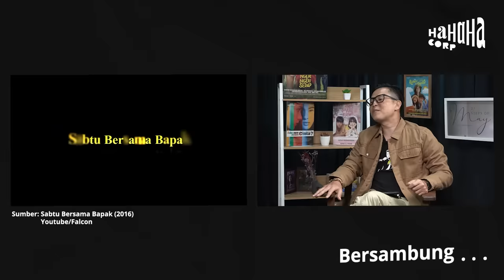Abimana Aryasatya: Frustrasi Dari FTV, Pindah Jualan Burger?! - IN-FRAME w/ Ernest Prakasa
Senin dan Kamis, di YouTube "HAHAHA TV".

IF E61 Abimana Aryasatya - Part 1 of 3

00:00 Highlight
01:05 Chapter 1: Pertemuan Pertama Ernest-Abimana, Ngobrol Random!
04:05 Chapter 2: Alasan Menikah Muda
07:46 Chapter 3: Sering Nginep di Kolong Meja Kantor!
12:06 Chapter 4: Frustasi sama FTV, Pindah Jualan Burger ke Semarang. Ide dari….
14:55 Chapter 5: Kembali ke Radar Sineas
23:12 Chapter 6: Terlibat di Produksi Film yang Tidak Masuk Akal!
25:43 Chapter 7: Pop Quiz untuk Abimana~